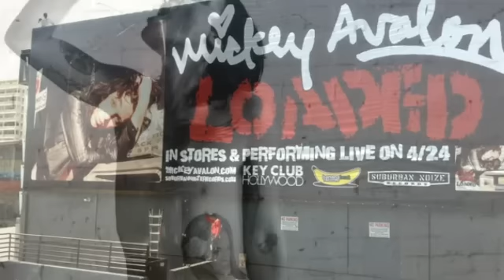Mickey Avalon -Electric Gigolo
Electric Gigolo from the Album Loaded